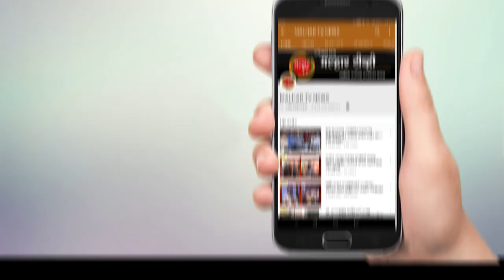चिंध्रण गावालगतची सव्वा दोनशे एकर जमीन ट्रस्टने कली हडप; ट्रस्ट विरोधात शेतकरी आक्रमक !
malhartvnews at panvel | चिंध्रण गावालगतची सव्वा दोनशे एकर जमीन ट्रस्टने कली हडप; ट्रस्ट विरोधात शेतकरी आक्रमक !